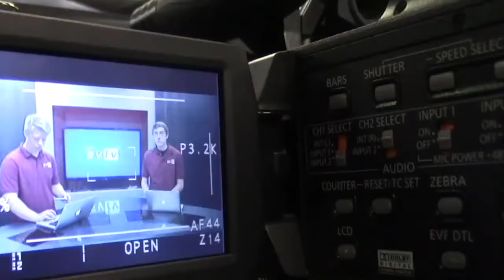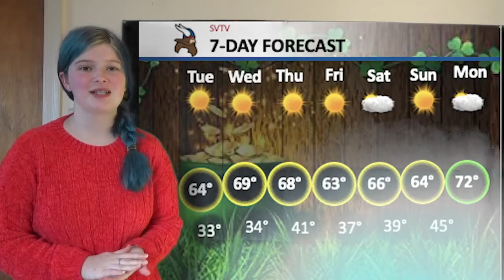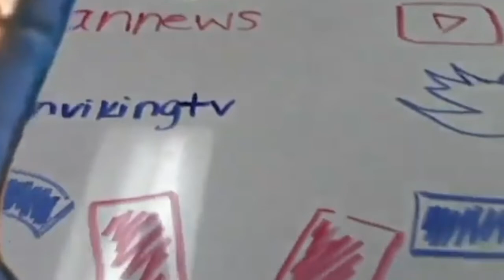3-2-2021 SVTV Tuesday Report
Stories: Savanah Reeves
Anchors: Ava Laird and Haley Branstetter
Weather: Zoey Terrel
Director: Ethan Harlow